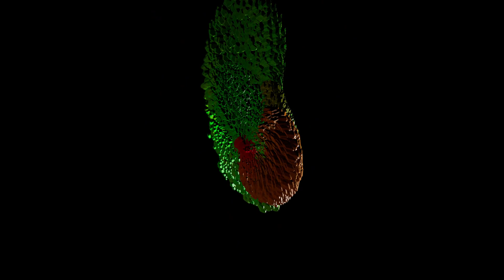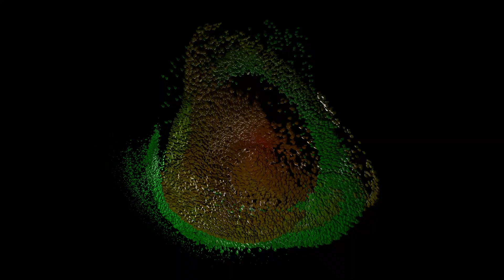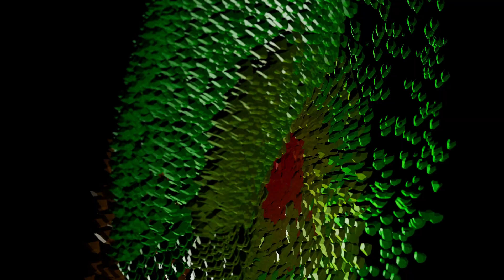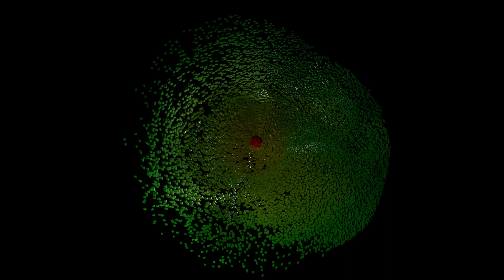Unreal Engine Music/Synesthesia/Niagara Experiment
This is my first experiment combining music, Niagara particle FX, Niagara audio analysis, Synesthesia Loudness NRT assets, lighting, and cinematic camera post-processing. I'll do some follow-up videos soon where I'll break down how I put this together. Cheers!

Props out to Sem Schreuder for this great tutorial of how to build a basic music visualizer in Niagara! This tutorial gave me a great start with Niagara.